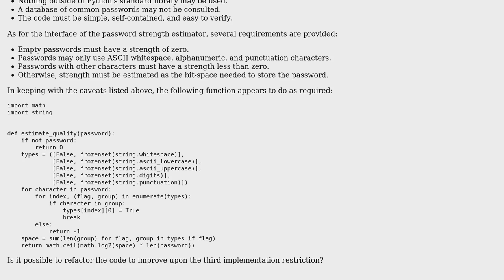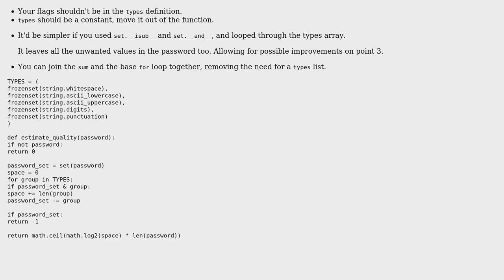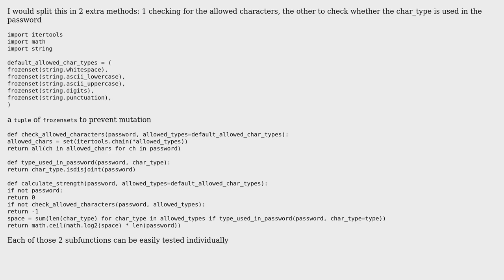Checking password strength while honoring functional requirements (2 Solutions!!)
Checking password strength while honoring functional requirements

With thanks & praise to God, and with thanks to the many people who have made this project possible! | Content (except music & images) licensed under CC BY-SA | Music | Images & others | With thanks to user Peilonrayz user Noctis Skytower user Maarten Fabre and the Stack Exchange Network Trademarks are property of their respective owners. You are responsible for your own actions.